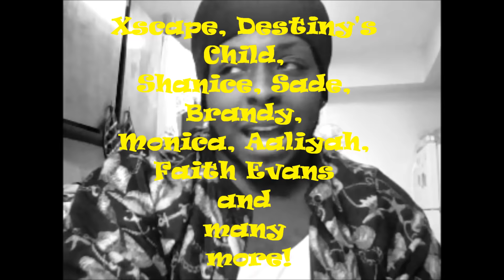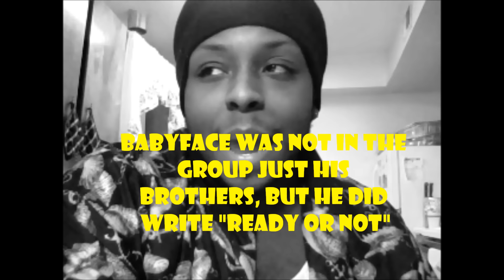2015 Soul Train Awards Review "This was on Fleek"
Also did yall peep Laurie Ann Gibson as one of the dancers when Babyface was singing Whip Appeal! Come on BoomKack!Yasssss

@ItsKingsWorld on IG and Tw